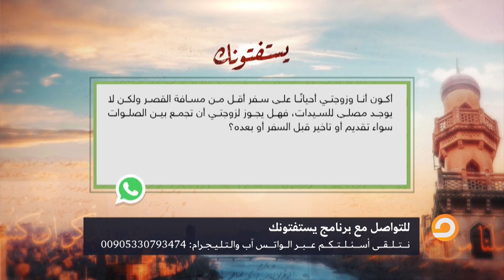هل يجوز للسيدات عند سفر مدة أقل من مسافة القصر جمع الصلوات في حالة عدم توفر مصلى للنساء؟